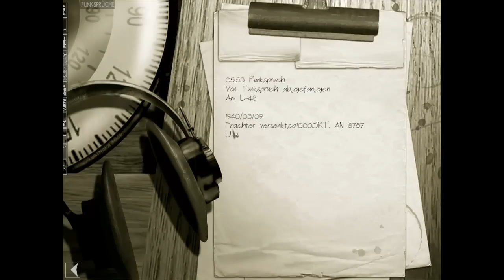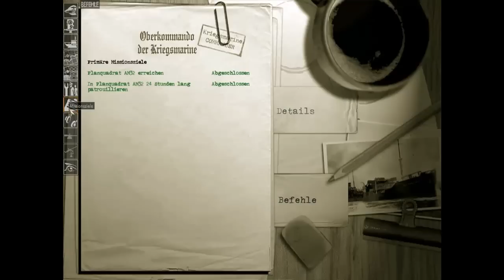Lets Play Silent Hunter III Deutsch Teil 24 "Enthüllung des Plans"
Vormarsch zu einem Hafen